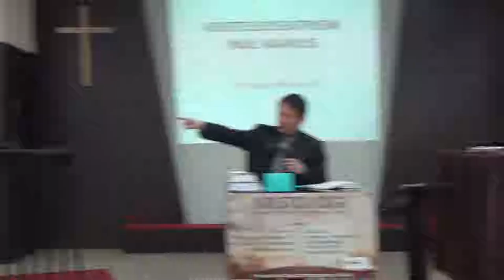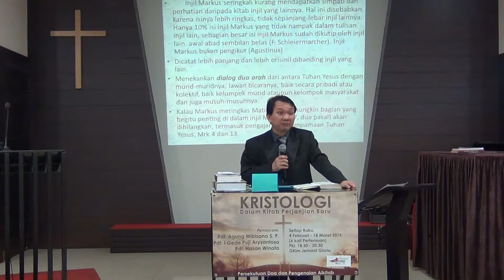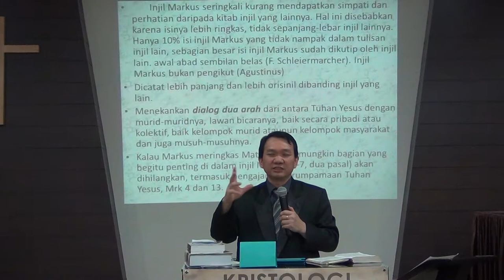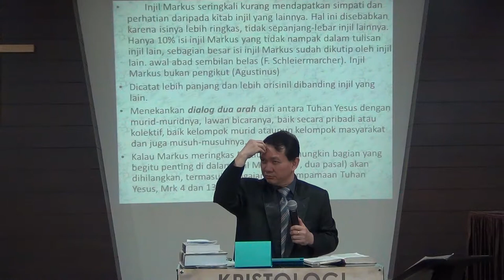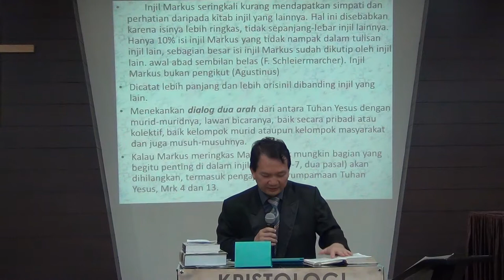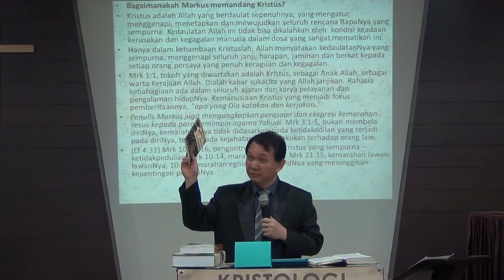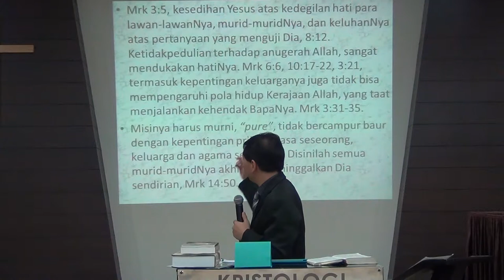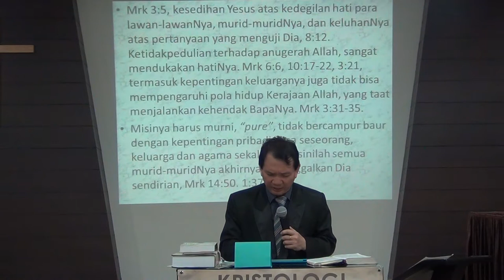CHRISTELEOCENTRISM INJIL MARKUS 1 A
KONSELING THEOLOGY AND MISI HUB
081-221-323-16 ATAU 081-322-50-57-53